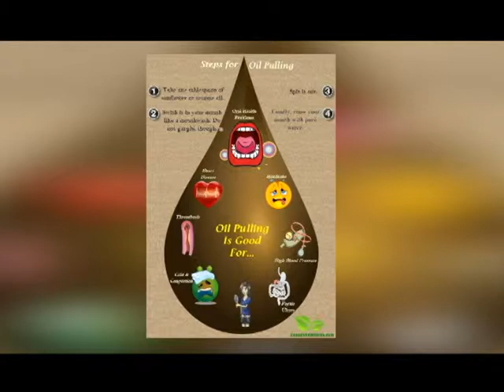La Revista Semanal Programa 03-01-14 Parte Final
Programa tránsmitido por CNN Latino NY todos los Domingos a las 11:00 a.m.(zona este)